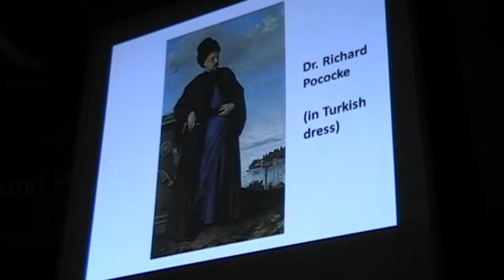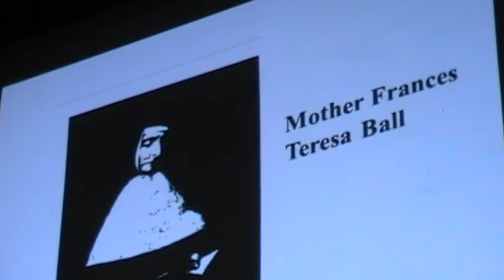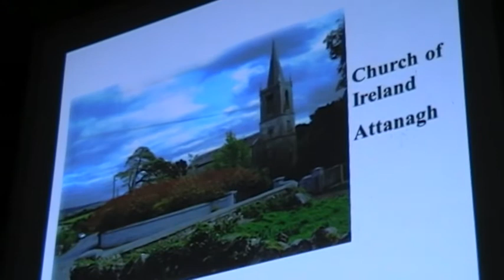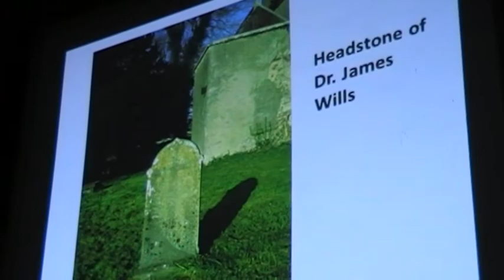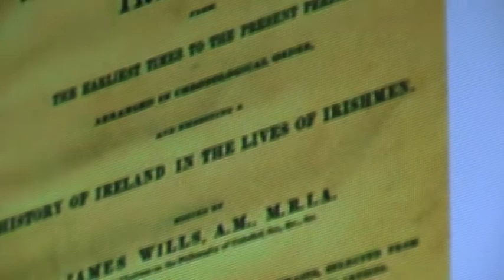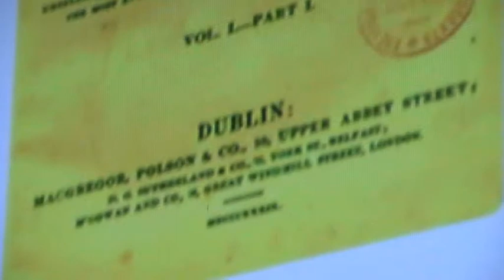A history of Attanagh Village Church by Dermot Dorgan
A detailled history of Attanagh Village Church by Dermot Dorgan presented on March 29th 2012 in the Irish Fly Fishing and Game Shooting Museum. Also includes information regarding the history of the song - The Rose of Mooncoin.